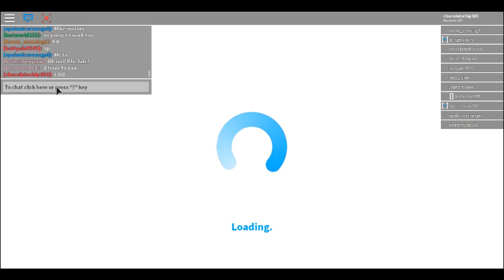welcome to bloxburg/im a theif/ft lein or watevs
hey guys today I'm a theif and I stole a cheeseburger
lol